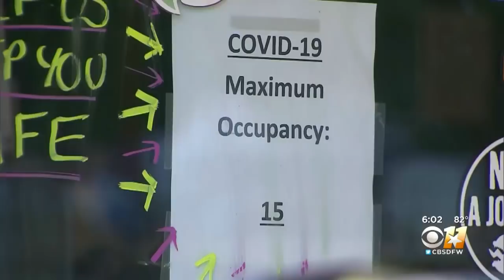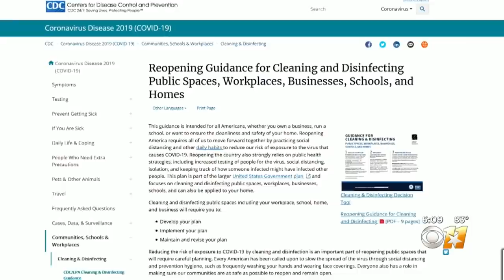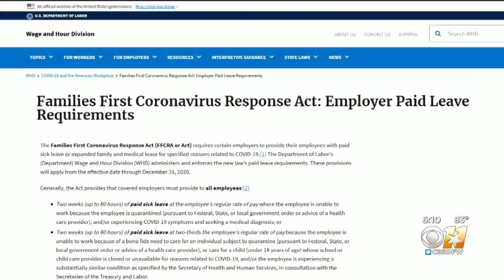Reopening Texas: CBS 11 Takes A Look 2 Weeks After Texas Non-Essential Businesses Began To Reopen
The process has proven to be slow and difficult and there are risks.